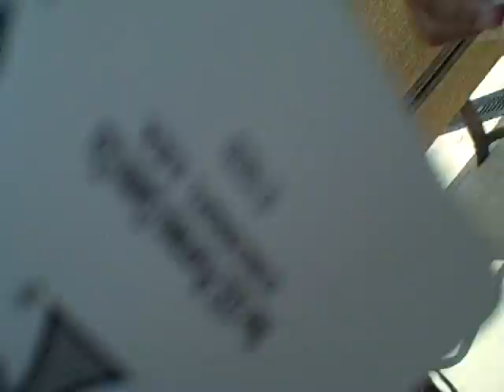Street Magic at the pool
Our first vid and hope u like it and subscibe. Srry it was really short also comment 5 stars! and please vote for us